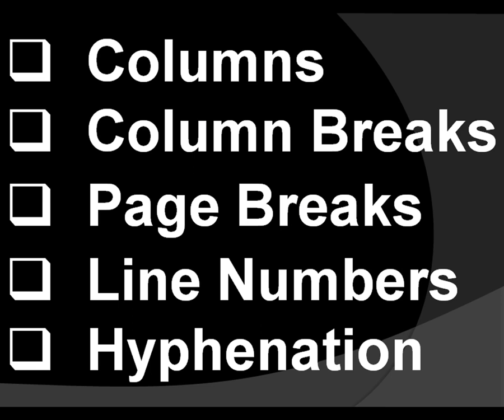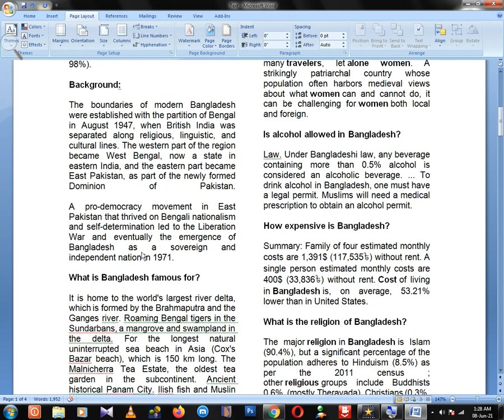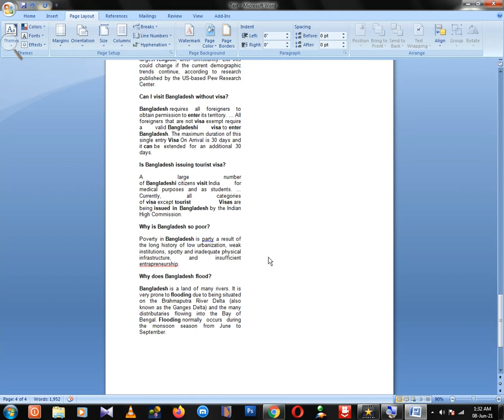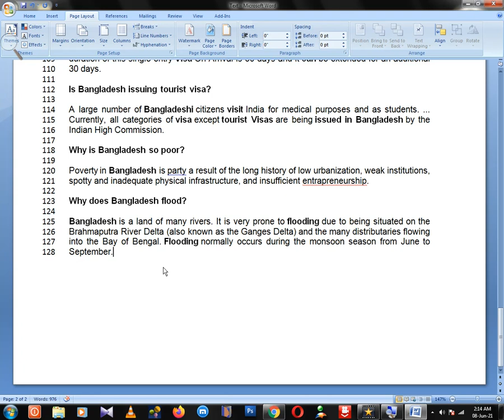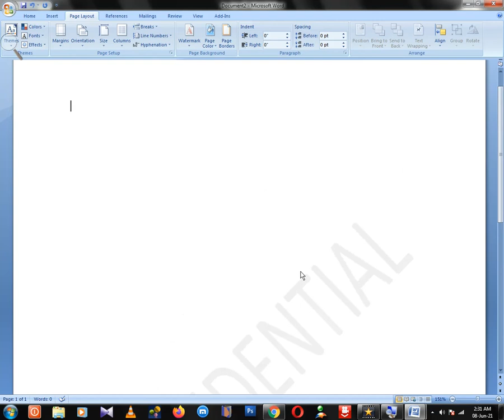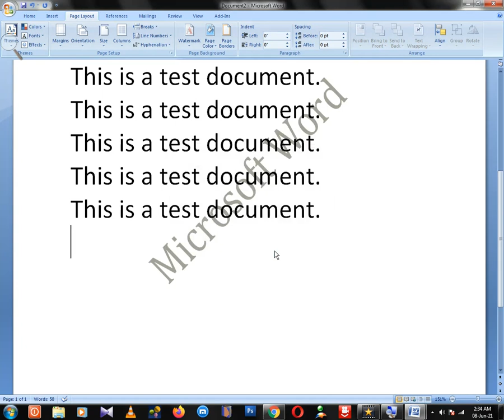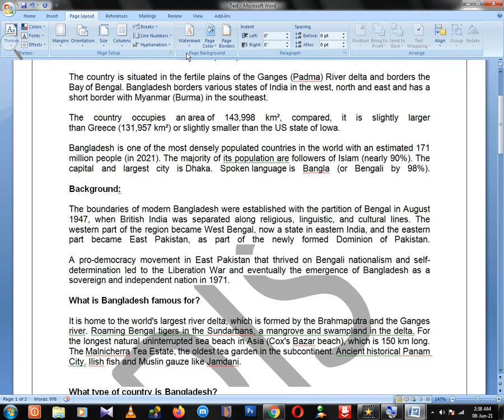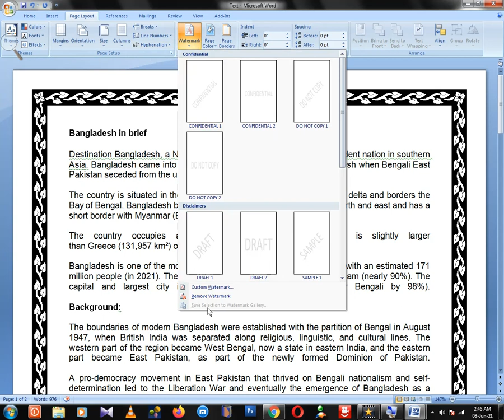MS Word Tutorial in Bangla | Page Layout Menu | Lesson-06 | Part 06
This lesson covers the following:
Create Columns
Column and Page Breaks
Line Numbers
Hyphenation
Watermark on Page
Page Coloring and Page Border